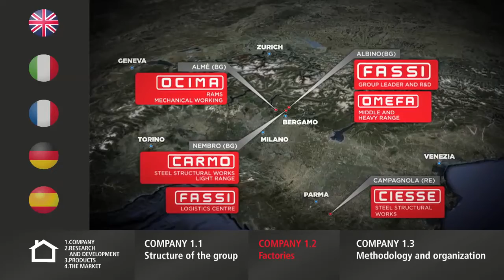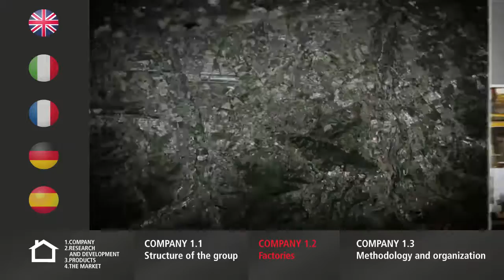Fassi Gru S.p.A. | Company | Factories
1.2 - Relocation of production sites. Fassi is a world leader in the field of hydraulic cranes for trucks since 1965.